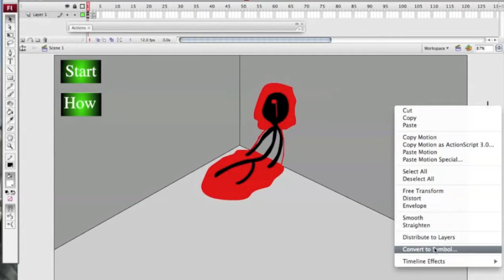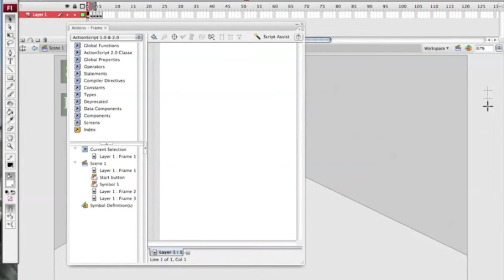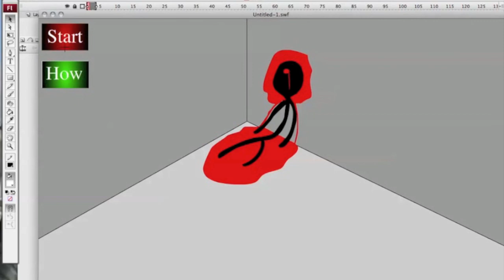Adobe Flash CS3 Shooter Game Advanced Part-2 W / Voice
the third installment in my shooter game tutorials